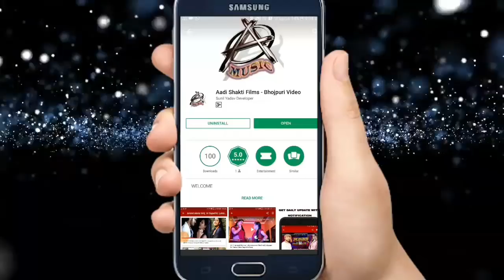जलवा ढार दिही जा - Ujjwal Ujala - Latest Bolbum Song 2018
Singer - Ujjwal Ujala
Lyrics -  Hareram Mishra , Ranjan Albela